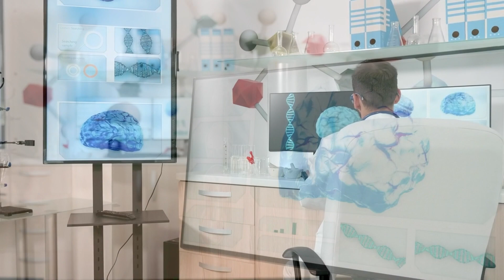Ancient DNA Mysteries Unveiled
SHORT FORM:

TRANSCRIPT:
A new analysis of ancient genomes is deepening scientists' understanding of the Neanderthal DNA carried by human populations in Europe and Asia — genetic traces that may have medical relevance today. Published in the journal Science Advances, this groundbreaking study tracks the genetic legacy of our archaic relatives, the Neanderthals, with unprecedented precision, thanks to a critical mass of invaluable data. Most humans alive today can trace a very small percentage of their DNA to Neanderthals, a result of prehistoric sexual encounters between our ancestors and the now-extinct Stone Age hominins before their disappearance around 40,000 years ago.

However, there's a puzzling discrepancy. Neanderthal DNA is slightly more abundant in the genomes of East Asian populations. This enigma has long confounded scientists because Neanderthal remains have been found extensively across Europe and the Middle East, but not further east of the Altai Mountains in Central Asia. How can an area with no known Neanderthal remains have more Neanderthal DNA? This question has driven the curiosity of researchers for years.

On average, Neanderthal DNA accounts for about 2% of the genetic makeup of people in Eurasia. However, in East Asia, this proportion can be as high as 4%. To explain this inconsistency, Mathias Currat, a senior lecturer of genetics and evolution at the University of Geneva, and his colleagues, embarked on a comprehensive analysis of the distribution of Neanderthal DNA in the genomes of humans over the past 40,000 years.

The wealth of data they utilized came from a database of more than 4,000 ancient genomes from across Europe and Asia. This database was collected by a team led by Dr. David Reich, a professor of genetics and human evolutionary biology at Harvard Medical School in Boston.

The researchers' findings unveiled a fascinating aspect of our genetic history. They discovered that the distribution of Neanderthal DNA hasn't always looked as it does now. By examining the genetic makeup of Stone Age Homo sapiens who lived as hunter-gatherers in Europe after the Neanderthals' extinction, they found a slightly higher proportion of Neanderthal DNA in these individuals compared to their counterparts in Asia, especially for samples older than 20,000 years.

The study's intriguing conclusion is that the current pattern of a higher percentage of Neanderthal ancestry in Asian populations, compared with those in Europe, must have developed at a later stage in our history. This significant shift likely took place during the Neolithic transition when farming began to replace hunting and gathering as a way of life, around 10,000 to 5,000 years ago.

During this pivotal period, the first farmers from Anatolia, in what's now western Turkey and the Aegean, began to interact with existing hunter-gatherer populations in Western and Northern Europe. This interaction led to a lower proportion of Neanderthal DNA observed in European genomes during the Neolithic era. In Currat's words, "The thing was that they had less Neanderthal ancestry, so they diluted the Neanderthal ancestry in European populations."

Nevertheless, the transition in Asia remains a bit shrouded due to a relative lack of information. The study included 1,517 samples from Europe compared to 1,108 from Asia, an area more than four times as large.

The significance of this research extends far beyond mere historical curiosity. Tony Capra, an associate professor of epidemiology and biostatistics at the University of California, San Francisco, lauds the paper as "an example of a very exciting and promising strategy for integrating the analysis of ancient human DNA from different geographic locations with modern genomes." Such studies provide vital insights into the complex web of human evolution.

As the mysteries of our shared past continue to unravel, one can't help but wonder: what other secrets are encoded within our DNA, waiting to be discovered? With each new revelation, the question that lingers is how this ancient genetic legacy impacts us today and what it might reveal about our future. The enigma of Neanderthal DNA leaves us pondering the depths of our genetic history and its influence on our lives. What else lies hidden in our shared genetic tapestry, and what might it mean for the generations to come?